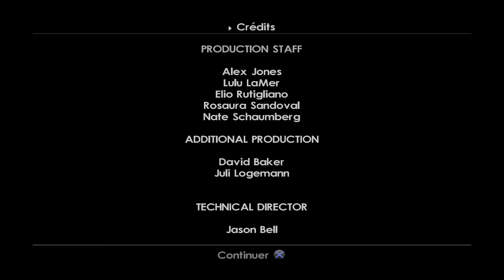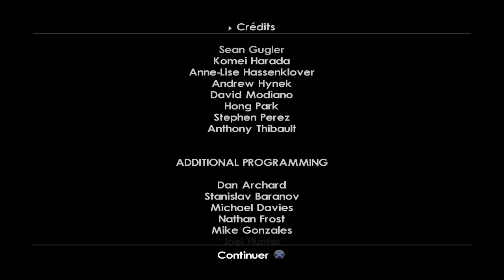Tomb Raider Legend Platine